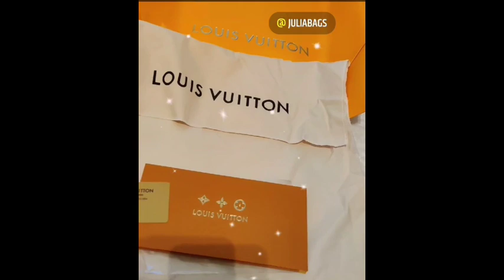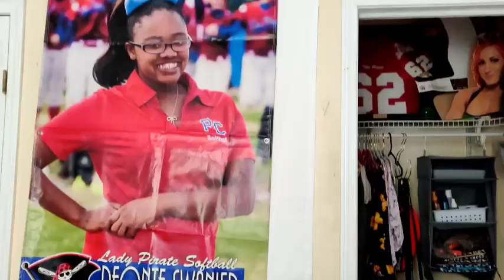Quarantine Diaries Mama moving with us, Painting ||LOUIS VUITTON Bandouliere Speedy 30 unboxing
ALISHA

Julia Bags:
Julia Brown

Naturally Alisha
just hit this link it'll take you directly to it

Write to us:
Alisha Swanier

Alisha_Chanel1
B0UwwwJhIipkrQ